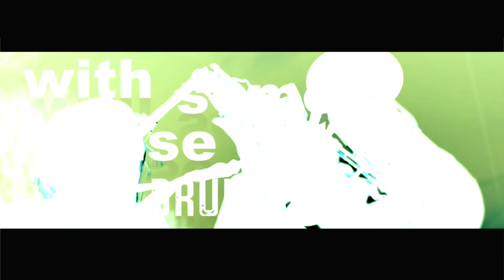House Music with Sax Ibiza - Johnny Blue Hat Davis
Show Reel Promo of Johnny Blue Hat on saxophone